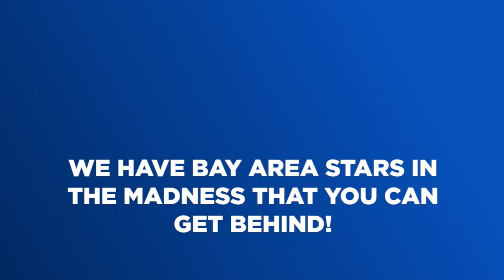Check out the Bay Area athletes playing in March Madness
With only one Bay Area team, the Saint Mary's Gaels, in March Madness, you be having a hard time finding out who to cheer for when the NCAA Men's basketball tournament starts this week. Well, there are 11 young men with Bay Area connections in the big dance. Here's who they are before you fill out your bracket

-- Follow us for breaking news as it happens.